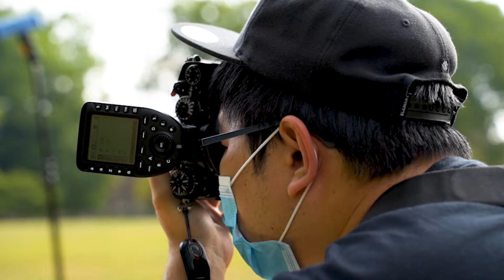Chelsea x Trish Penn State Graduation Film Class of 2020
Graduation video! Yes, you only graduation once. And sometimes photography is just not enough. We have been filming our graduation photography behind the scene and make it into a mini BTS grads film.